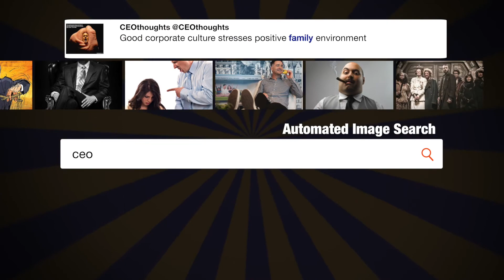The Russia hoax continues, now it's ...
"The Russia hoax continues, now it's ads on Facebook. What about the totally biased and dishonest Media coverage in favor of Crooked Hillary?" - @realDonaldTrump